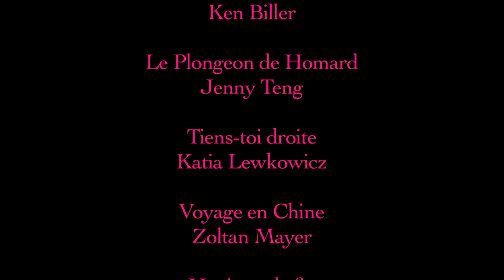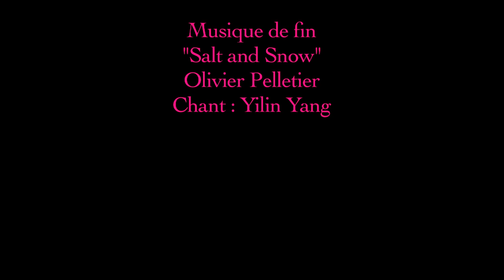Yilin Yang Teaser/Bande Annonce 2015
Yilin Yang, comédienne, bande démo 2015
Agent Claude Masson
Tél (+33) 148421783 ou (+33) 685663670

楊宜霖  2015 電視電影剪輯精華
經紀人  Claude Masson
電話 (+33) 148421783  或 (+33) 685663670

Yilin Yang, actrice, showreel 2015
Agent Claude Masson
Tél (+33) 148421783 or (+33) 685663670